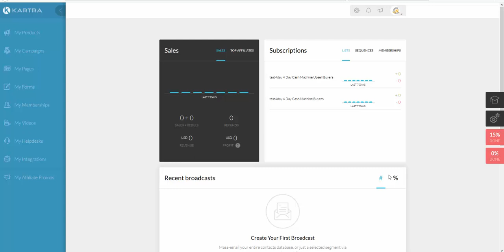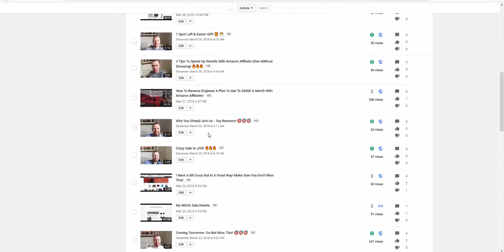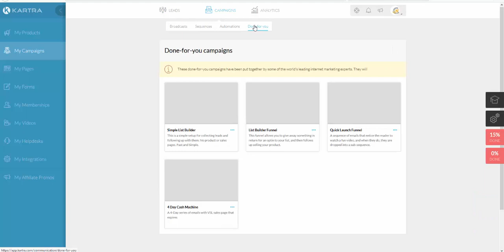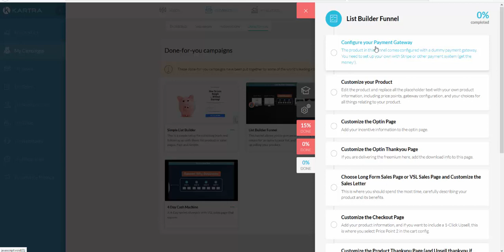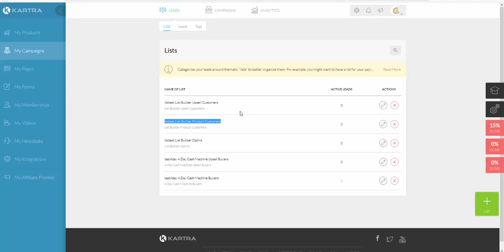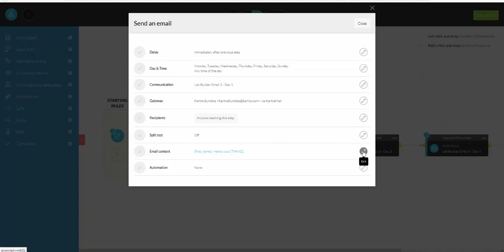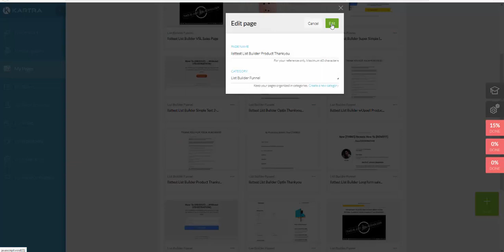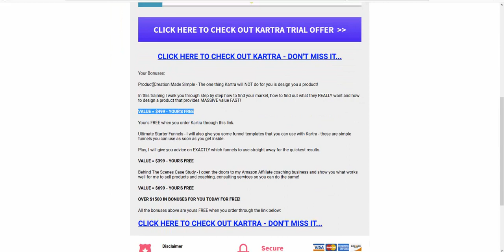Kartra - A Closer Look At The Done For You Campaigns In Kartra And How They Work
- This video will give you a closer look at Kartra and the done for you campaigns showing you exactly how they work.